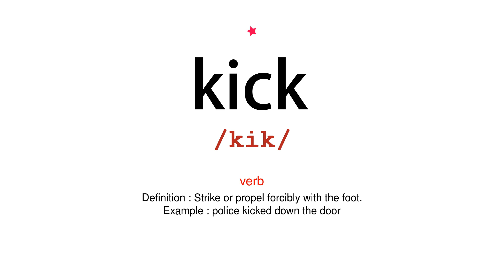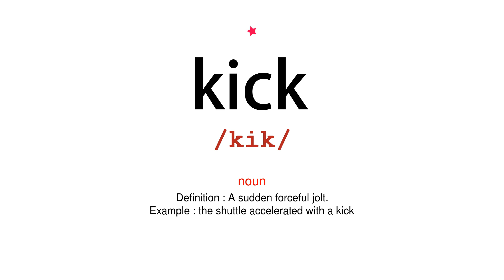How to pronounce kick - Vocab Today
The pronunciation of the word kick in Amercian accent is demonstrated in this video. If the word is from another language, such as brand name, it will be pronounced in its original language. Based on the word frequency, this is of 1 stars difficulty.

The word kick has the following meanings:
1. (verb)
Definition : Strike or propel forcibly with the foot.
Example : police kicked down the door
2. (verb)
Definition : Succeed in giving up (a habit or addiction)
Example : smokers may soon have new help to kick the habit
3. (verb)
Definition : (of a gun) recoil when fired.
Example : their guns kick so hard that they have developed a bad case of flinching
4. (noun)
Definition : A blow or forceful thrust with the foot.
Example : a kick in the head
5. (noun)
Definition : A sudden forceful jolt.
Example : the shuttle accelerated with a kick
6. (noun)
Definition : The sharp stimulant effect of something, especially alcohol.
Example : strong stuff, this brew: he felt the kick